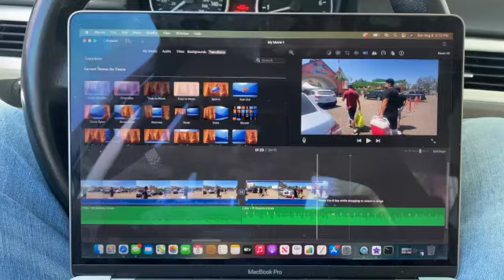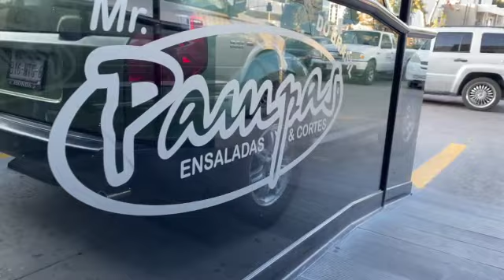I WAS SCARED TO DEATH!!!